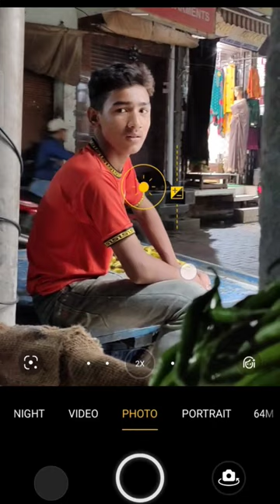STREET PHOTOGRAPHY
photography
landscape photography
photography tips
learn photography
landscape photography tutorial
landscape photography tips
landscape
photography for beginners
nigel danson photography
how to
portrait photography
flash photography
long exposure photography
nigel danson
photography tutorial
film photography
wildlife photography
composition
photo hacks
bird photography
tutorial
how to landscape photography
nature photography
scotland
photographer
photography mistakes
motivation
landscape photography composition
digital photography
contrast
film
leica
dslr vs mirrorless
photography gear
flash photography tutorial
flash photography for beginners
learn cameras
willem verbeeck
35mm
art
travel photography
photography tips for beginners
mark denney
exposure triangle
autumn photography
beginner photography
sony
portrait
lightroom
adobe
camera tips
how to take better photos
landscape photography for beginners
photography basics
photo ideas
best landscape photographer
adam karnacz
photography course
photography documentary 2022
photo inspiration
travel tripod
starting a photography business
micael widell
steps to start a photography business
work for yourself as a photographer
wedding photography business tips
grow a photography business
photography business mistakes
mwroll
photography business 2022
how to start a photography business in 2022
start your own photography business
how to leave your 9-5
how to start a wedding photography business
wedding photography business
how to start a photography business
photography business
natural light fashion photograhy
natural light photography tips
natural light fashion photography
natural light portraits
natural light beauty photography
fashion photography
natural light fashion
natural light portrait photography
natural photography
natural light
natural light photography
lindsay adler
lighting tutorial
canon r5
adorama tv
adoramatv
adorama
best long exposure photography tripod
how to pick a long exposure photography tripod
long exposure photography tripod
best landscape photography tripod
landscape photography gear
landscape photography tripod comparison
photography tripod
camera tripod
macro photography
heipi travel tripod review
how to choose a nature photography tripod
how to pick a landscape photography tripod
ladscape photography tripod
nikon 400
how to get close to wildlife
wildlife photography settings
wildlife photography in the forest
photographing wildlife
wildlife telephoto lens
telephoto lens for wildlife photography
ninja v+
roe deer
red deer
wildlife photography norway
nikon z9
nikon z 400mm f/4.5
nikon 400mm f4.5
trond westby gear
trond westby photography
trond westby
technology
facial recognition software
facial recognition technology
bts
bangtan
방탄소년단
jin
jimin
rm
suga
bts v
j-hope
bts busan concert
방탄
jungkook
run bts
kpop
k-pop
jung kook
정국
jhope
제이홉
슈가
알엠
지민
korea
run bts reaction
run bts live reaction
bts army
bts reaction
south korea
hybe
taehyung
agust d
ジン
bts weverse live
バンタン
テテ
ジミン
ユンギ
bts military service
namjoon
seokjin
yoongi
news
hoseok
shorts
big hit music
big hit
my celebrity news
bangtantv
yet to come
뉴스
bts news
bts concert
taekook
busan
taekook ff
reaction to bts
blackpink
bts busan
run bts live
bts songs
dynamite
bts run bts
bts 2030 busan world expo
bts about india
bts indian army
cinewood today
desi dadi in busan concert
bts meeting indian aunty
indians with bts
bts busan first look
bts meeting fans
bts busan stadium
bts meeting experience
bts fan meering
indian man meet bts
indian delivery boy bts
bts meet indian delivery boy
cinewood hub
indian dance with bts
desi aunty meet bts
indian attend bts concert
indian dadi in bts busan concert
bts meet indian
bts india
btseffect
btsbusan
btsconcert
korean news
english news
영어뉴스
한국
연합
연합뉴스
코리아나우
korea now
whatchagot2say
run bts choreography
run bts live performance reaction
run bts live performance
reaction to run bts live
reaction to run bts live performance
run bts choreography reaction
bts busan reaction
bts concert reaction
bts reactions
south korea news
bts concert busan reaction
yet to come concert bts
bts fan confession
led red light therapy
eco face platinum
eco face led mask
bts concert busan review
bts live play busan
kakao fire
bts yet to come
부산
bts reaction first time
social issues in korea
politics
stopasianhate
visit korea
expat life
koreaboo
why do koreans
kpop idol
korean skincare
kbeauty
korean style
korean
korea vlog
korea travel
bts concert busan
bts banned
army bts
v bts
rm bts
suga bts
jhope bts
jin bts
jimin bts
jungkook bts
taehyung bts
bangtan sonyeondan merch
korean index etf